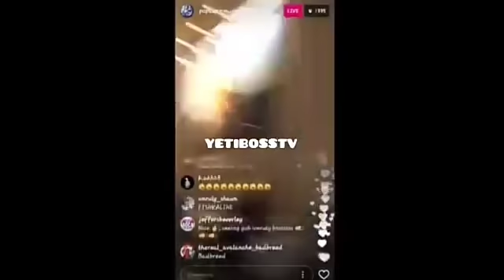Alkaline Young B@tty Wash Lord